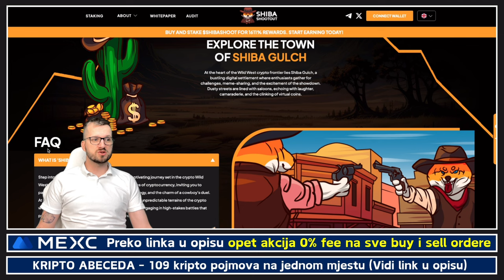KRIPTO ZAJEDNICA U POTRAZI ZA NOVOM SHIBOM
NAPOMENA: Kao što je naznačeno na početku videa od strane YouTube (Oznaka u lijevom uglu) i kao što sam i sam naglasio unutar videa, radi se o plaćenom partnerstvu. Ništa se ne smije shvatiti kao nagovor ili savjet. Svatko za sebe sam mora donositi odluke nakon vlastitog istraživanja u ovom svijetu.

Kod za bonus: kriptoteme
Bonus vrijedi za sve koji naprave nalog preko linka i naruče si bilo koju od njihovih kripto VISA kartica

VAŽNO 🚨🚨
Bez obzira na koliko mjenjačnica imali naloge, svoje kriptovalute držite na  svojim novčanicima. Mjenjačnice služe samo za razmjenu. Svaki korisnik za sebe treba birati kripto mjenjačnicu na tržištu, dobro proučiti poslovanje svake od njih i sam donjeti odluku koju će koristiti.

✅ KAVA
☕️ Častiš nas kavom?

Novčanik za kriptovalute TANGEM. Prije kupovine bilo kojeg kripto novčanika dobro proučite cijelo tržište kripto novčanika i sami za sebe donesite odluku koji ćete kupiti i koji kripto novčanik vam najviše odgovara.

⬇️ SHORTS
⚡️POGLEDAJ NAJNOVIJI KRIPTO SHORTS VIDEO

⬇️ PORTAL
🚨 Novosti iz kripto svijeta svaki dan

⬇️ NEWSLETTER
✅ PRIJAVI SE NA NEWSLETTER KRIPTO TEME

⬇️ PROMO ⬇️

✅ REKLAMA U UVODU VIDEA:
⚡️Lucky Block

*1. Pravni subjekt:*

*2. Odricanje od odgovornosti:*

*3. Odricanje od odgovornosti za medije i angažman:*

*4. Geografska ograničenja:*

*5. Nema garancija:*

*6. Promjene i ažuriranja:*

*7. Odricanje od odgovornosti:*